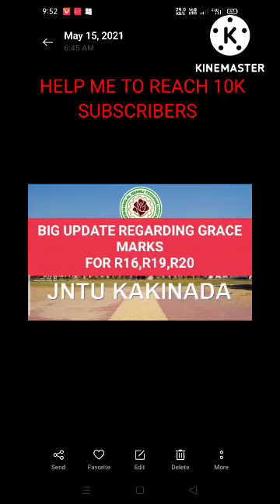JNTUK BTECH/BPHARMACY BIG UPDATE REGARDING GRACE MARKS#jntuk